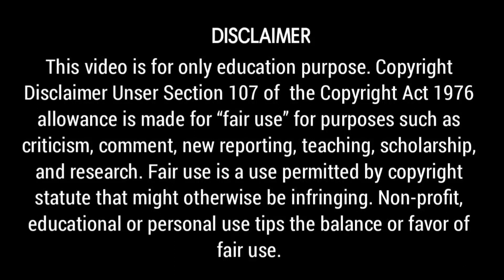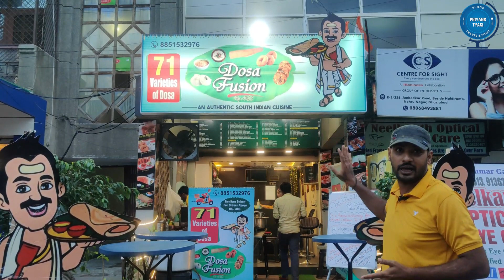71 तरह के डोसे | गोलमाल डोसे का गोलमाल | Ghaziabad Food Tour | Masala Dosa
71 तरह के डोसे | गोलमाल डोसे का गोलमाल | Ghaziabad Food Tour | Masala Dosa

Photographer by profession and traveller by heart! Hey everyone I’m Priyank Tyagi your travelling best friend and foodie buddy with more than 12 years of travelling experience. I had my first trip in 2010 and since then it’s been a never-ending journey and I happen to love it. I have explored the phenomenal corners of the world and the exquisite side of food and culture. So, I finally decided to share my experiences with the world and share all my secrets of compact travelling.
The motive of this channel is to showcase all the beautiful and ugly sides of travelling and some hidden varieties of food as well as the popular food points of my city. You will have everything here, the unseen gems and corners of street food, ancient recipes, cultural history, and so much more from all across the world.
My intention to start this YouTube channel is to add value to my purpose as a traveller and help my audience to believe that anyone can travel. The earth is your home! I wanted to add valuable content on a platform that is reachable to everyone and helps others to plan their next trip and YouTube seemed to be the best option. I have never been the kind of person to fit in a box. Hence, this channel won’t be limited to only travelling vlogs. I’ll be covering hotel stay reviews, restaurant reviews, famous dishes and local attractions reviews. Also, I will be sharing my personal hacks to find the right flights and the best routes to reach your desired locations in a low budget with the best experience. This channel will be featuring the best attractions and sights plus hidden gems of cities and countries.
12 years of travelling have taught me some impeccable tips and tricks that I’m willing to share with my audience.